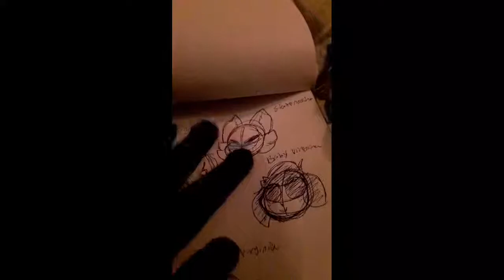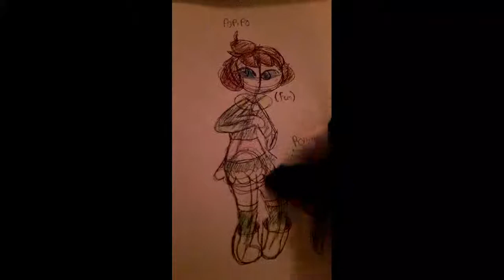wanna see my sketchbook?